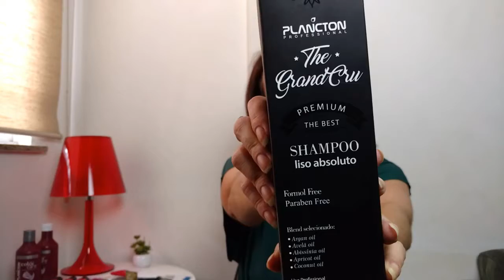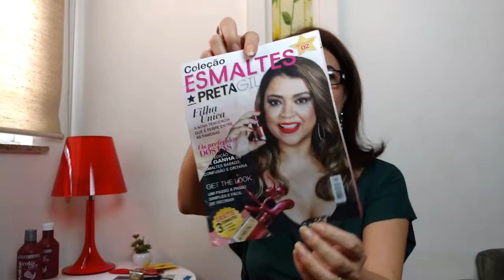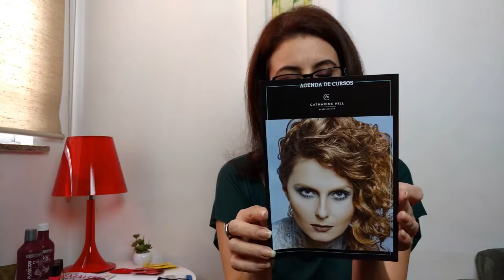Novidades da Rio Belleza, CBBlogers e Hair & Beauty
Venha conhecer algumas novidades da Feira Rio Belleza e da Hair & Beauty e do workshop CBBlogers. Produtos que são lançamentos!

Silvia Gonçalves